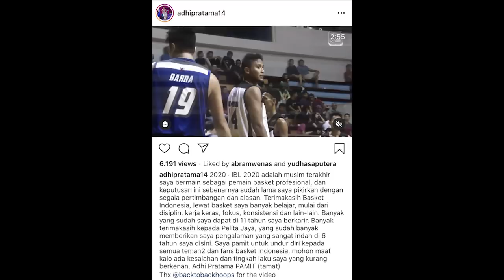BREAKING NEWS: Adhi Pratama Pensiun Dari Basket Professional!